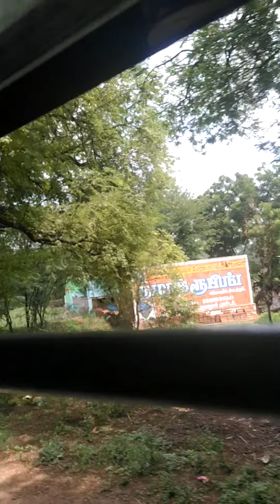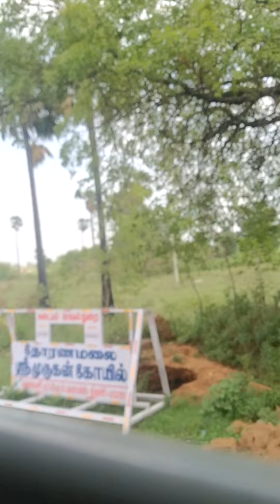multi super concepts, பலக்கருத்துகள்ஃ சூப்பர்(2)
all see know understand it's value